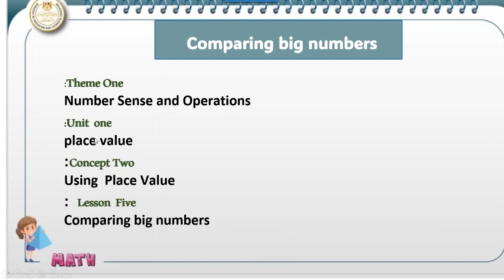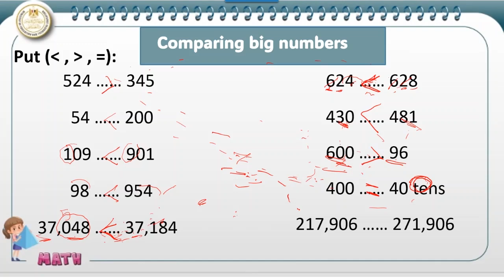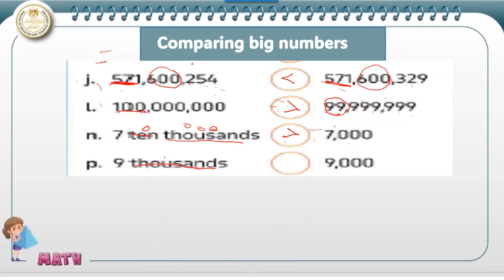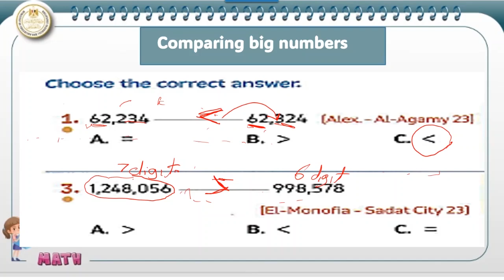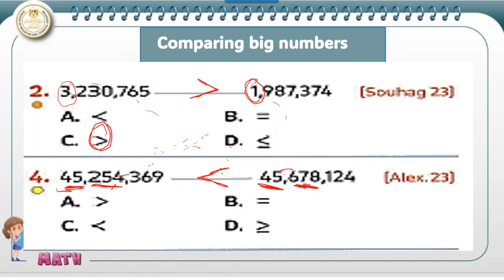Math primary 4 Comparing Big Number _L5_Comparingnumbers in multiple forms_ Concept 2 _ theme One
Math primary 4 1st Term _Comparing Big Number_L5_Comparingnumbers in multiple forms-Concept 2 _Using Place Value _ theme One _ Number sense and Operations